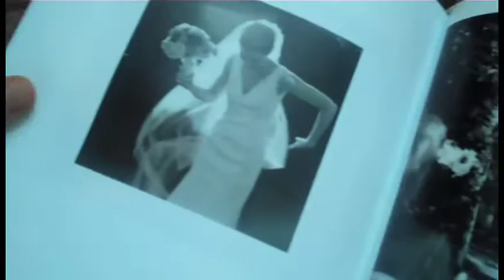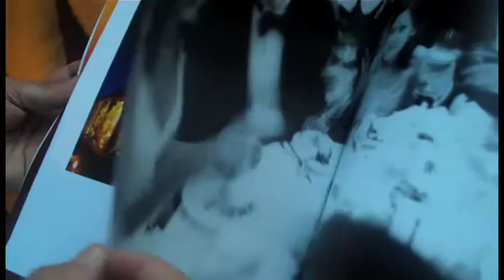John Dolan Event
Editorial director of Martha Stewart Weddings, Darcy Miller attends a John Dolan event and gets advice on what to look for in a wedding photographer.